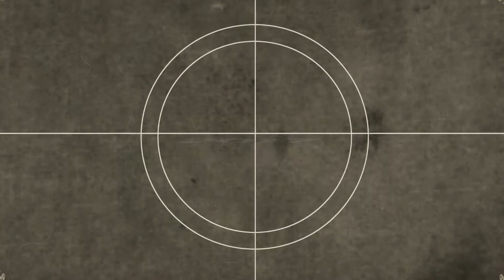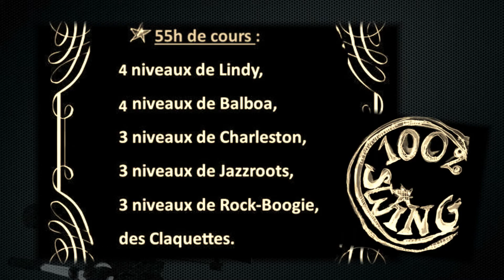nancyswingfestival2017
18ème festival de Swing à Nancy

avec William & Maeva,

Thomas Blacharz & Audrey Da Sois,

Albert Ferran et Neus Castells

Phil & Aude

Karim & Laurie

Pascal